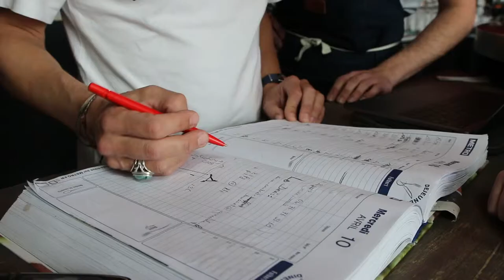// LE RESTAURANT //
Vous n'êtes encore jamais venu manger au restaurant de La Belle Electrique ? On vous embarque avec nous pour vous le faire découvrir ! Des produits frais, locaux et de saison, voilà le concept du restaurant de la Belle. Avec ses 60 couverts, ce lieu de vie à l’architecture de bois et de verre, véritable vitrine sur le quartier Bouchayer Viallet, est ouvert tous les midis du lundi au vendredi pour vos pauses déjeuner !